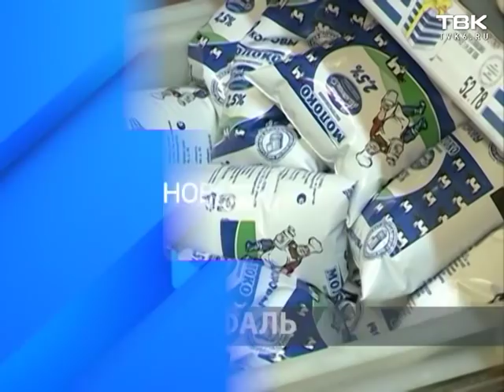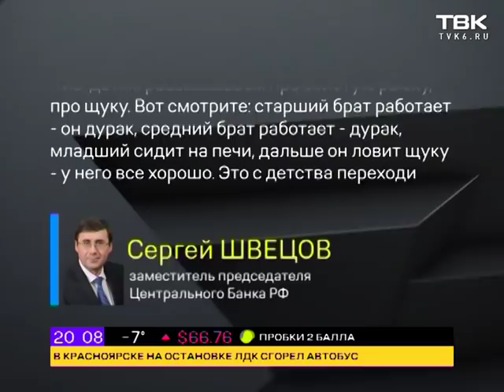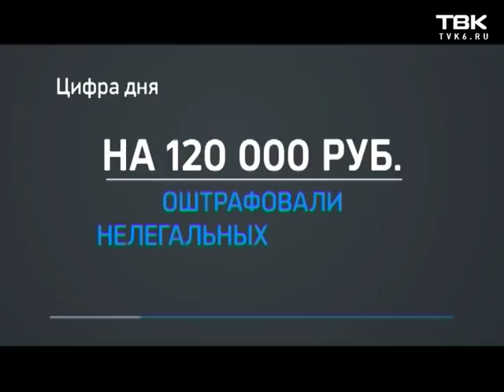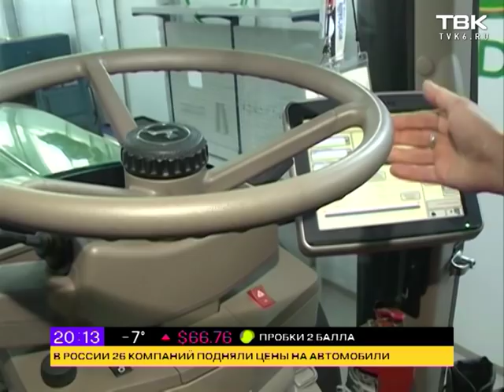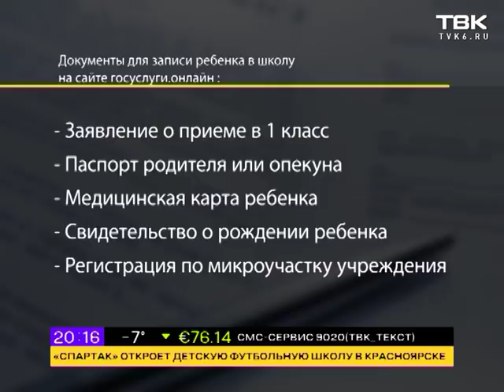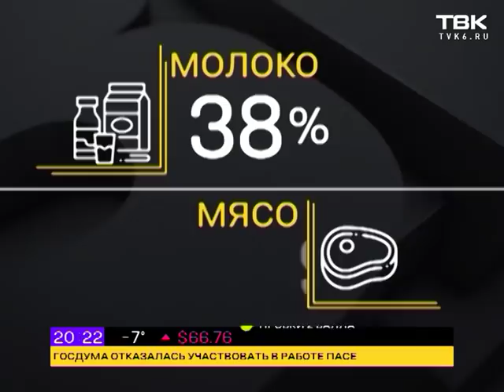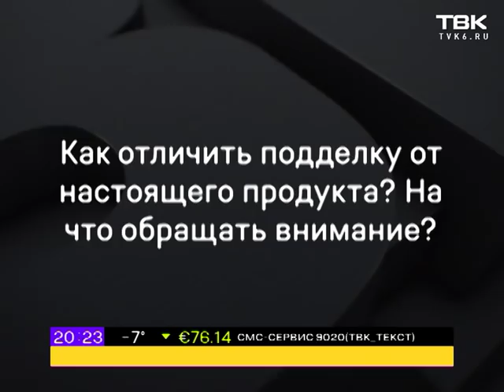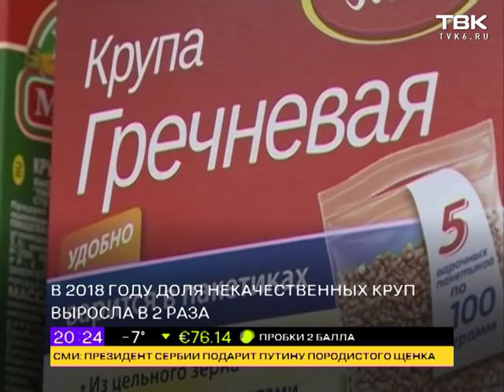Новости ТВК 17 января 2019 года. Красноярск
К 1 февраля завалов мусора на левобережье не будет. Очередное обещание директора красноярской рециклинговой компании. На этот раз депутатам горсовета.

Подготовка к празднику Крещения. Где будут организованы купели для не боящихся мороза христиан?

Когда начнется запись в первые классы городских школ и нужно ли занимать очередь?

Молоко, мясо и крупы. Как распознать некачественный продукт?